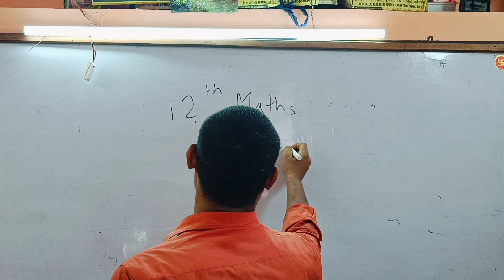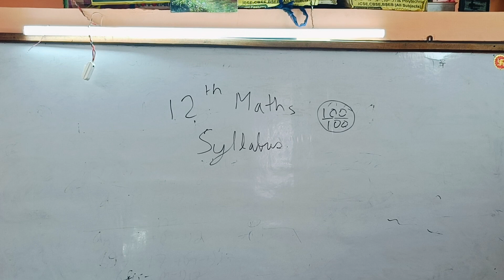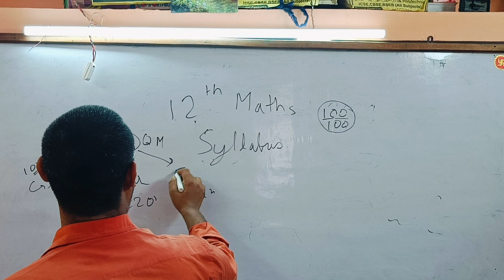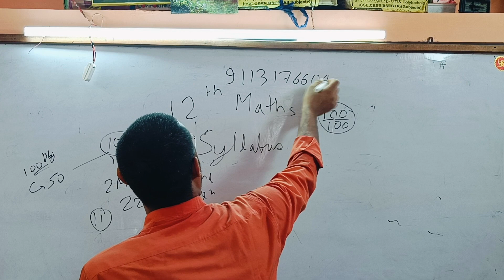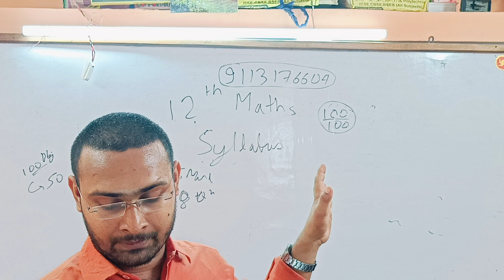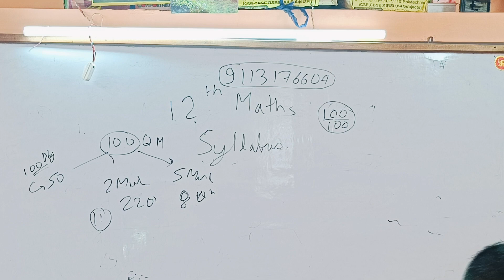12th Class Maths Hindi & English Medium💯 NCERT &KC Sinha concept &Obj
12th Class Maths Hindi & English Medium💯 NCERT &KC Sinha concept &Obj

10th class new batch information